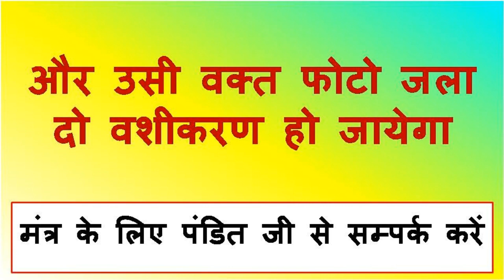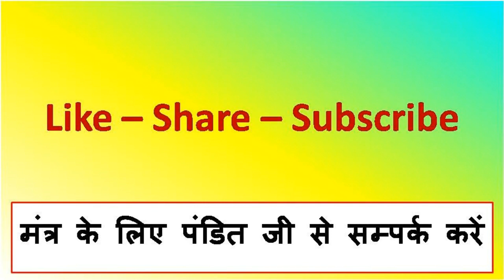कुछ मिंटो में शादीशुदा औरत को अपने पास हमेशा के लिए बुलाने का टोटका . shadishuda orat ka vashikaran